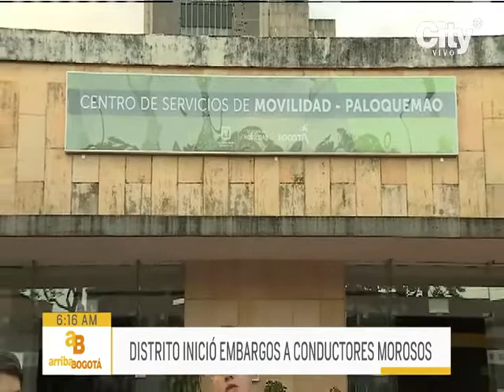Secretaría de Movilidad anuncia embargo de bienes a conductores morosos | CityTv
La Secretaría Distrital de Movilidad emitió un comunicado en el que indicó que comenzará a embargar bienes a los ciudadanos capitalinos que no cancelaron los comparendos que tenían pendientes, pese a que se alargaron los plazos y se brindaron descuentos. En Arriba Bogotá estuvo el director de Gestión de Cobro de la entidad, Sebastián Cortés, entregando todos detalles al respecto.